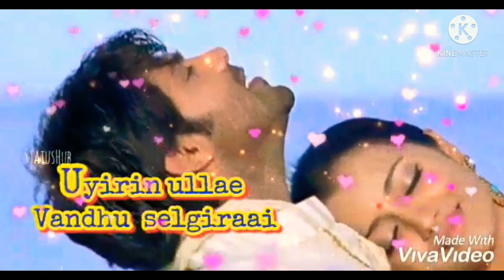siragugal WhatsApp status/ Azhage nee engurukkiraay .... 🥰🥰🥰